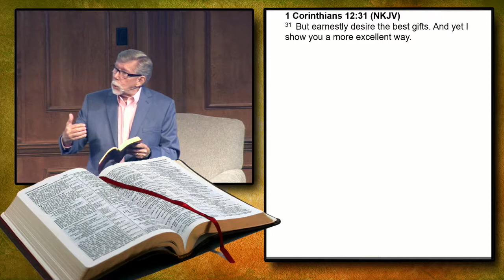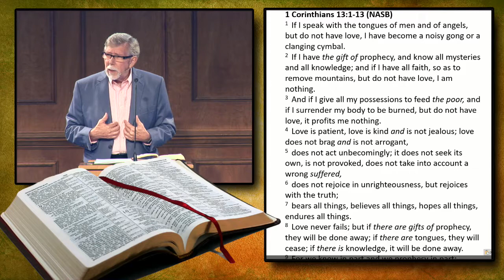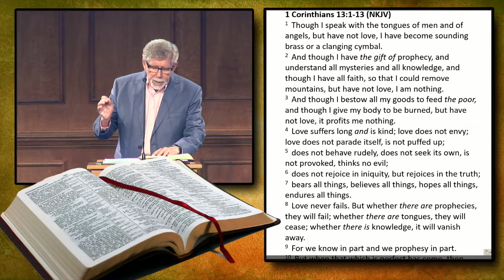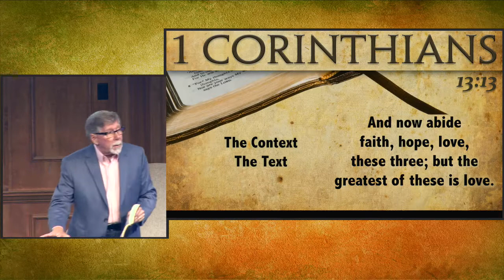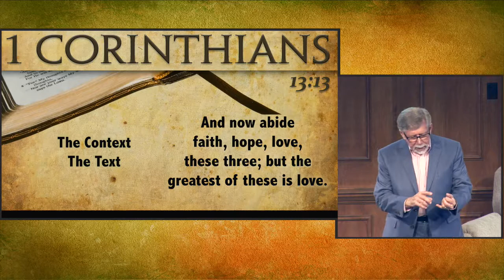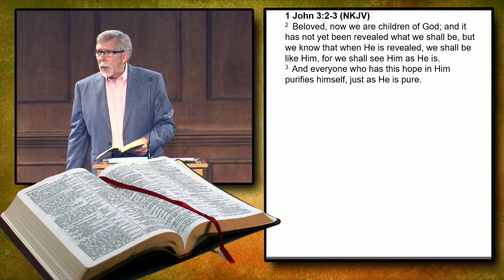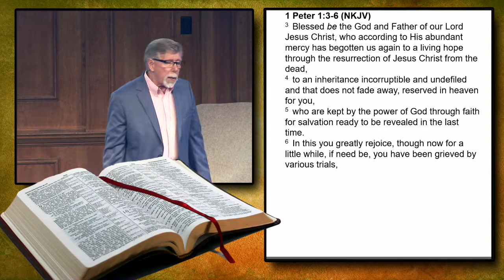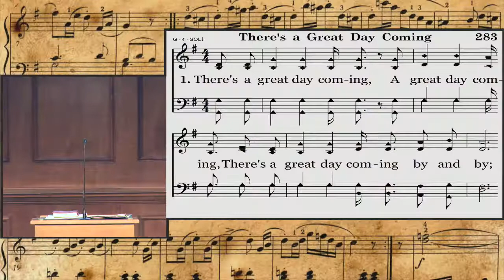The Greatest of These (Max Dawson)